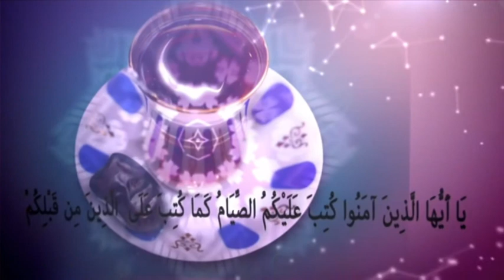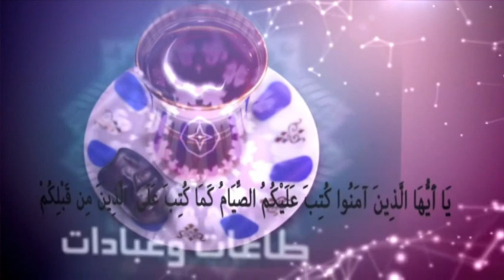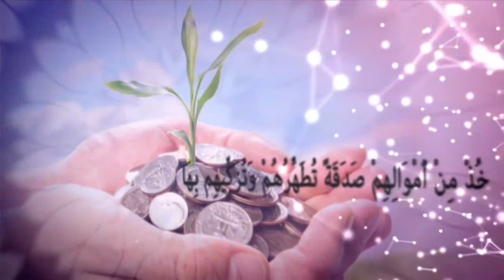فقه و زندگی - چهارشنبه، ۲۹ مرداد ۱۳۹۹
استاد عبدالمجید ظهرابی - فقه و زندگی - شبکه جهانی نور - چهارشنبه، ۲۹ مرداد ۱۳۹۹

فرکانس: 12594 عمودی ( V )

ماهواره: ترکمن عالم TurkmenÄlem

فرکانس: 10887 عمودی ( V )